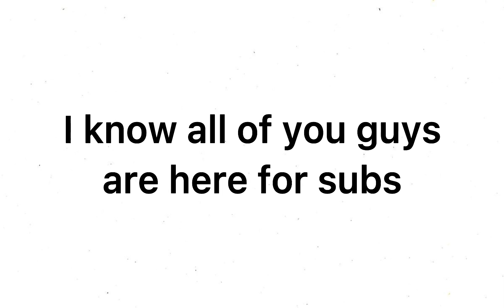Everyone Will Sub To Eachother In The Comments #2